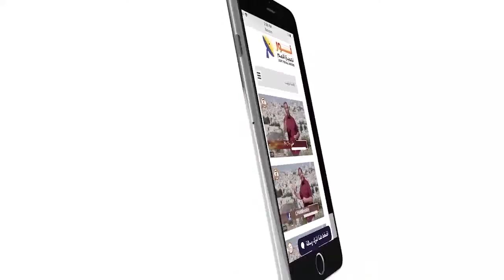من يكون هذا الشخص الفريد؟ 457